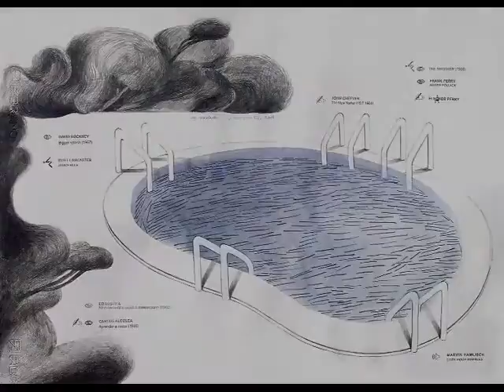EXPOSICION COLECCION DIBUJOS DKV